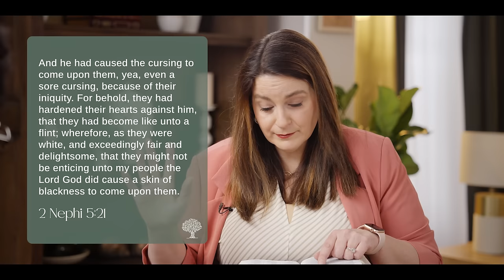Episode 1, 2 Nephi 3-5, February 12-18 Tracy Browning & Barbara Morgan Gardner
Welcome to Grounded, where women and men of various backgrounds, cultures, and ages gather together to study the doctrines and principles of the gospel of Jesus Christ, through the lens of covenant women.  As we study 2 Nephi 3-5 together, we focus on God planning for and being in the details of our lives, difficult cultural topics including skin color, and what it means to live after the manner of happiness.